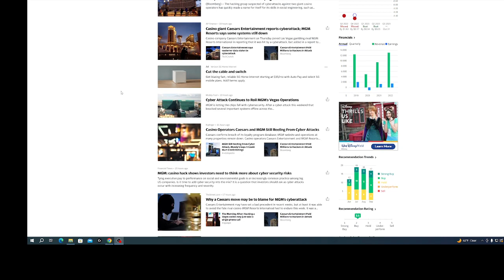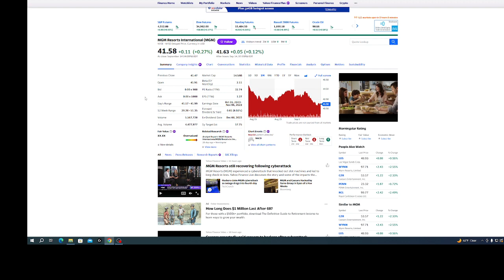MGM cyberattack worth a buy?